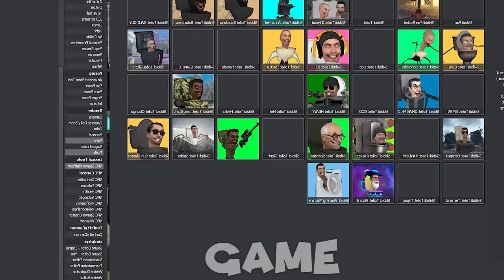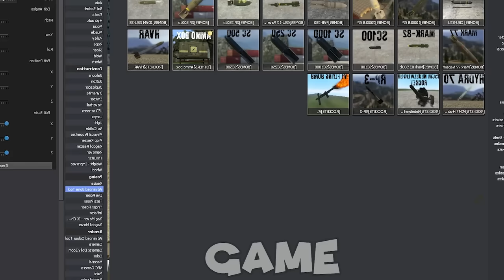Skibidi toilets battles REAL VS GAME (Jetpack Nailgun Police, Buzzsaw Mutant, Strider Toilet)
Skibidi Toilet 1-68 | Skibidi Toilets 68-1 All Episodes & All NEW Seasons

In this video, I create parodies of other people's content and compare versions, it turns out as a review of two versions, the original and my parody - the version from the game.